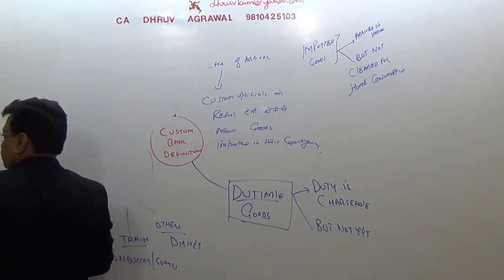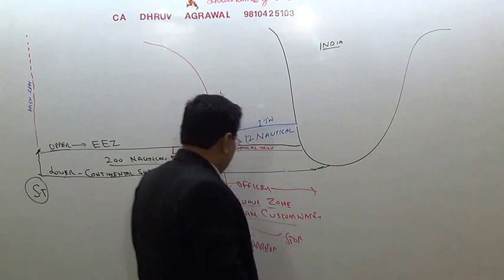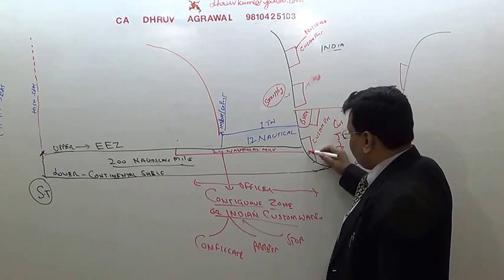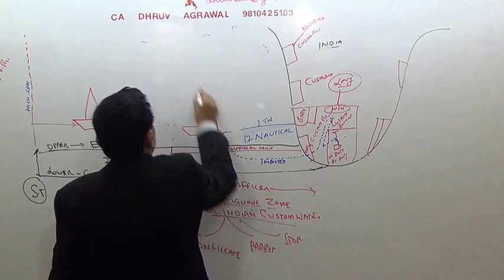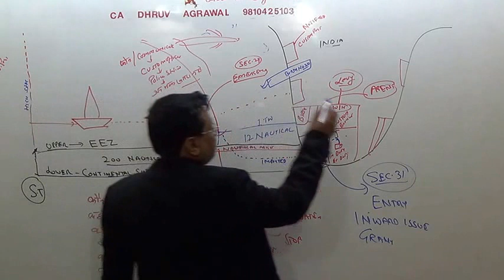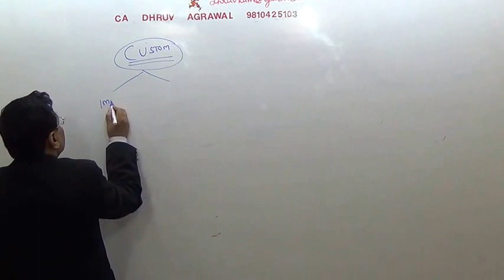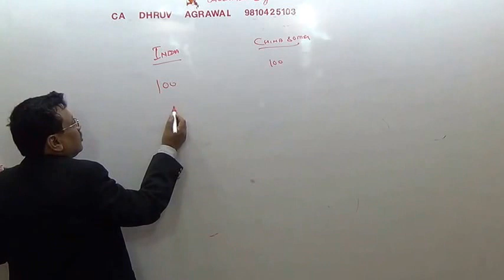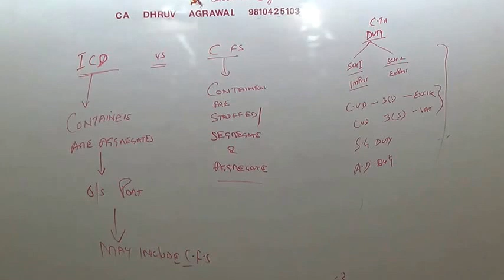1 IDT CUSTOMS PRACTICAL UNDERSTANDING OF DEFINITIONS